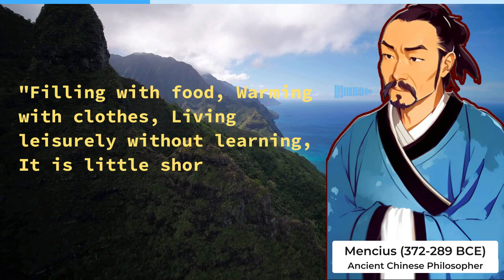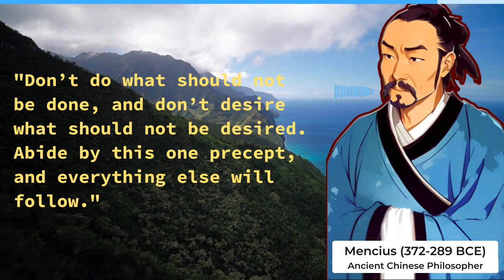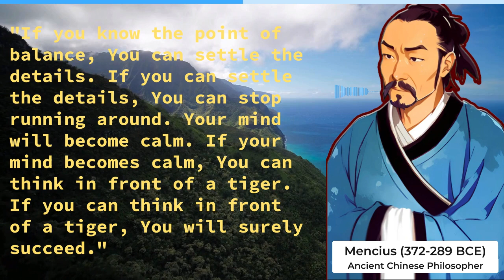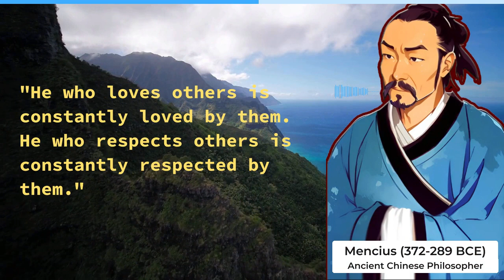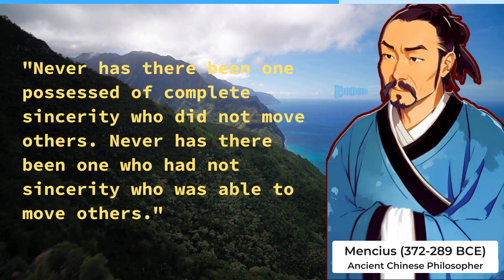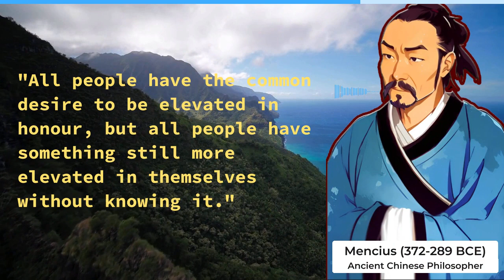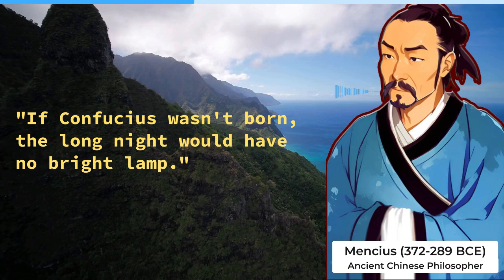Confucius vs Mencius Conversation: Ancient Wisdom Life-Changing Quotes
In this video, we'll examine the ancient wisdom of two notable Chinese philosophers, Confucius and Mencius, as they converse about it. Insights into life are provided through this video's exploration of the motivational and transformational influence of old sayings. The title invites readers to compare and contrast the teachings of Confucius and Mencius and explore the rich insights they offer.